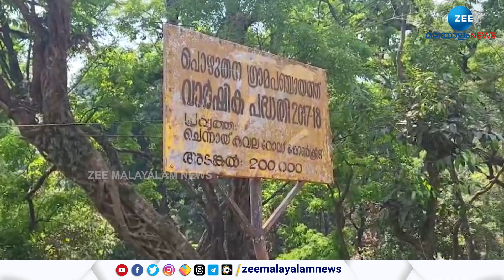Sugandhagiri Tree Felling | മരംമുറിക്കേസിൽ പ്രതിപ്പട്ടികയിലുള്ള 6 പേരെ കൂടാതെയാണ് 3 പേർ പിടിയിൽ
Sugandhagiri Tree Felling | സുഗന്ധഗിരി മരംമുറിക്കേസിൽ പ്രതിപ്പട്ടികയിലുള്ള 6 പേരെ കൂടാതെയാണ് മൂന്ന് പേർ കൂടി പിടിയിൽ